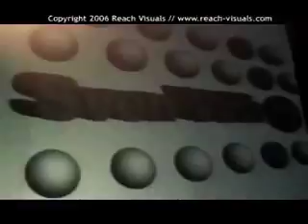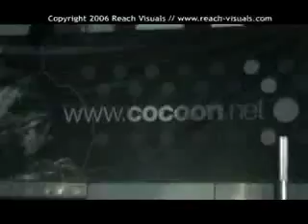Klubbersday Sven Väth and Frank Lorber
Reach Visuals performance at Klubbersday / Cocoon area Madrid Arena
Copyright Reach Visuals 2006